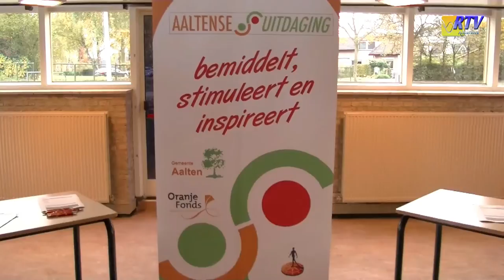Beursvloer Aalten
Veertig ‘Matches’ met een maatschappelijke waarde van € 9.299,00, was het resultaat van de succesvolle en eerste Beursvloer op initiatief van de Aaltense Uitdaging. Het evenement vond plaats in Schaersvoorde, aan de Slingelaan, waar leerlingen de bezoekers gastvrij ontvingen en van een hapje en drankje voorzagen.